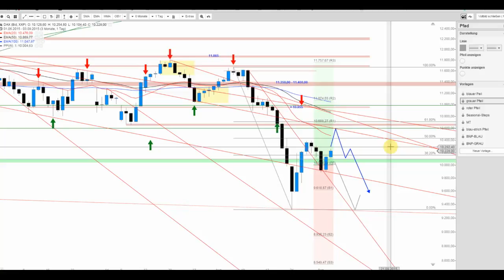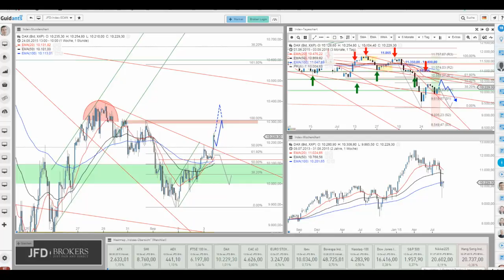DAX mit Vorfreude in Sachen EZB-Event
Mit dem Ausbruch über 10.200 Punkte löste der DAX den nächsten Bullenritt aus und scheint auch weiter empor steigen zu wollen. Der heutige EZB-Event dürfte dabei natürlich seinen weiteren Einfluss ausüben.